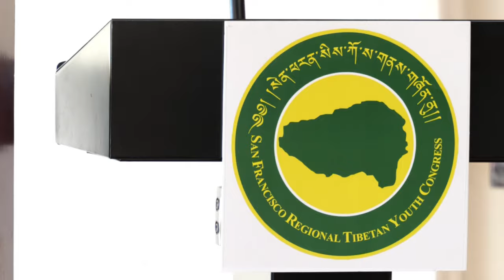SF Regional Tibetan Youth Congress Celebrate the 53rd Commemoration Day of Tibetan Youth Congress